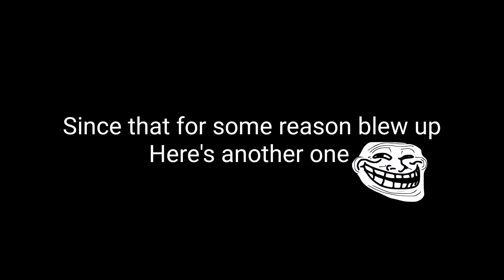What Happens when you use Cursed Orb on Standless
As usual LMAO